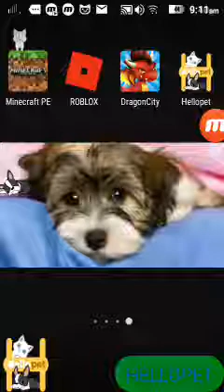Let's Play hellopet Part 1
This is my ID Number: 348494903